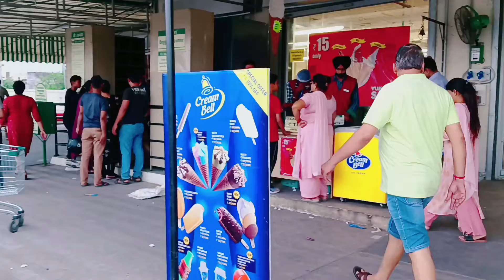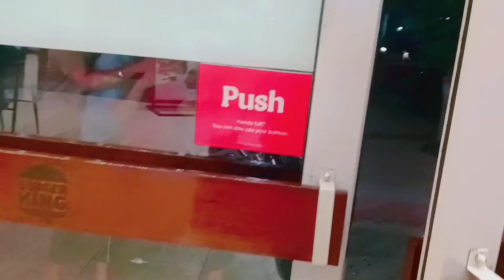Inside Burger King Jalandhar I Sugam ki dimand pe burger King pahuche 🍔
Dosto aaj sugam aur pancchi ki dimand pe ham log burger king burger khane gaye jalandhar me aur bahut maje kiye i hope ki aap log ko ye video bahut pasand aane wali haui

YOUR QUERY-: 👇
1.Inside Burger King Jalandhar
2. Sugam ki dimand pe burger King pahuche
3. burger king in jalandhar
4. amritsar  vlog
5. most expensive burger in india
6. burger king
7. AK SINGH UP50
8. McDonald's vs burger king india
9. McDonald's vs burger king
11. McDonald's,tasty food in jalandhar
12. street food
13. jalandhar vlog
14. McDonald's vs kfc
15. burger challange
16. noodles burger
17. burger street food india
18. vlog
19. vlogger
20. daily vlogs
21. family vlogs
22. crispy veg
23. Jalandhar

  My Play List Video :-👇

      list=PLK7m70TFdEKwSbta0imrVJ2k239y87q2x

2.  चावल की खीर बनाने का यह तारिका जानके आप कहोगे पहले क्यों नहीं पता था

smart fon for you tube video shoot and edit